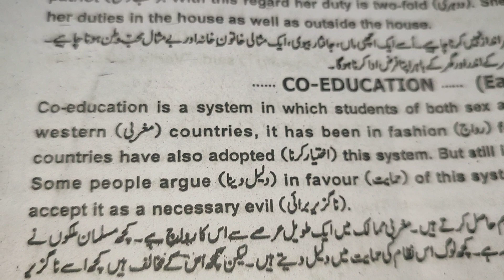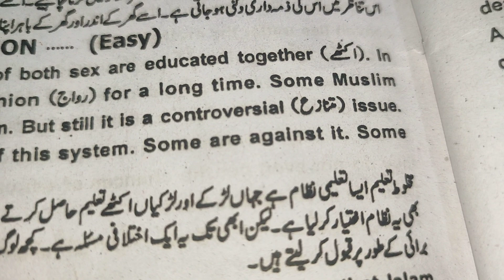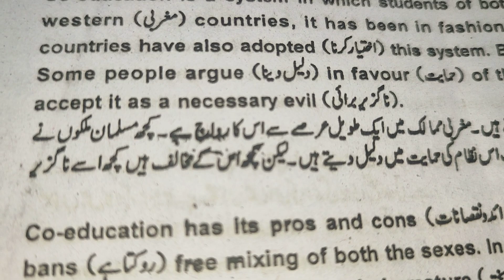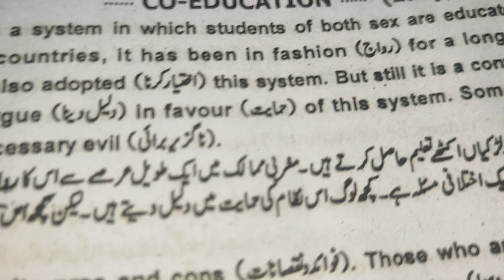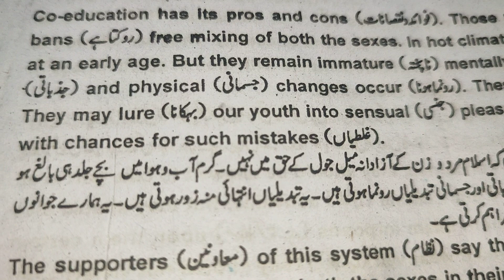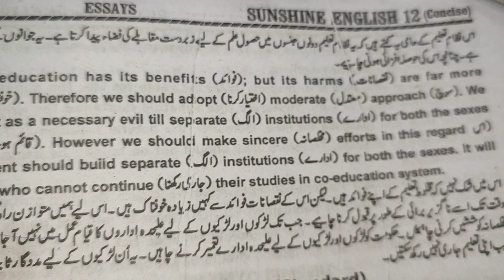12th class English essay: co-education: Urdu translation